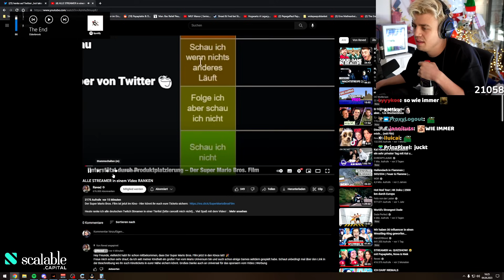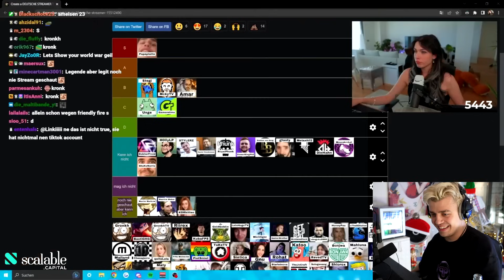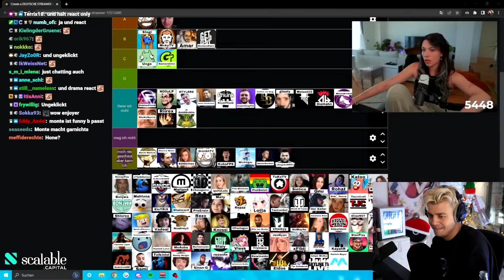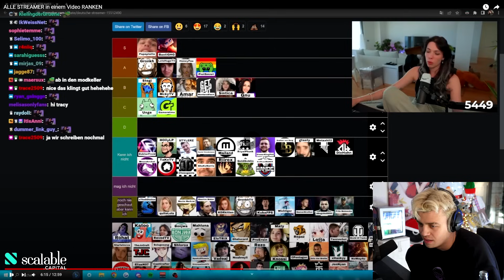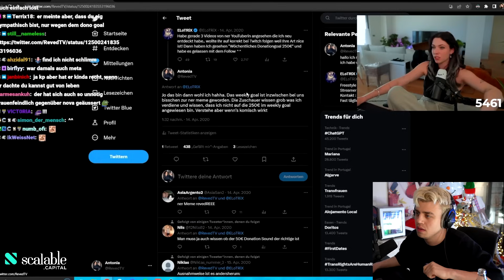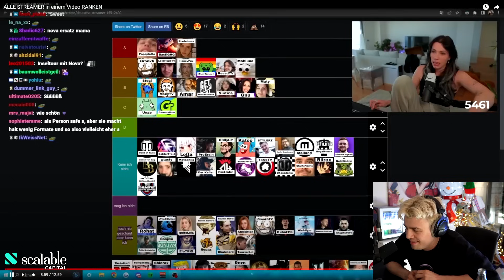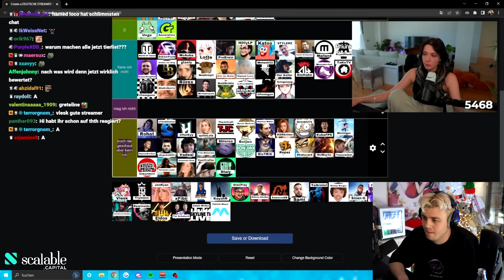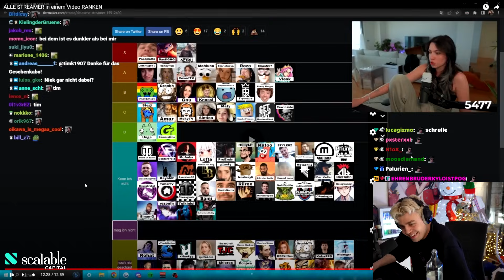Papaplatte reagiert auf REVEDS STREAMER TIER LIST I Papaplatte Reaction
Papaplatte reagiert auf @Reved  STREAMER TIER LIST I Papaplatte Reaction

!!! Dieser Kanal gehört nicht offiziell zu Papaplatte ist aber von ihm genehmigt !!!
Alle Rechte an Bild und Ton gehören Papaplatte.
Alle Einnahmen werden 1:1 an Papaplatte weitergeleitet!